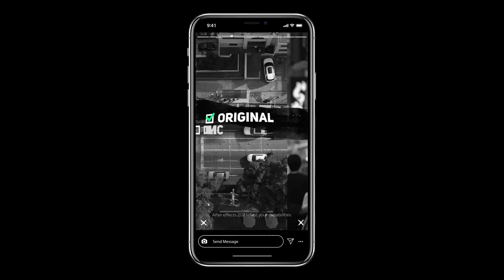Street Urban Fashion Promo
Fast, dynamic animation with a grunge street look, leverages your style and delivers and expressive social appearnce. With this template you get both 16:9 standart definition and Instagram Stories (9:16) vertical size, to have all of the most convenient marketing solution.

The structure of the project is very simple and intuitive, fast in editing and rendering. Customization is simple with color controllers and well thought.